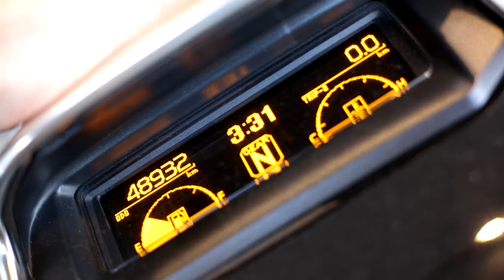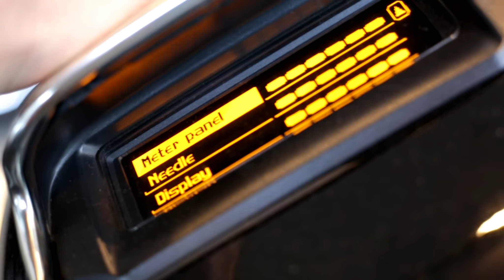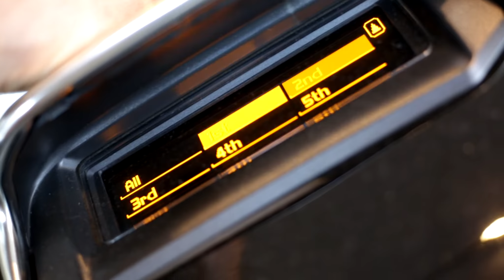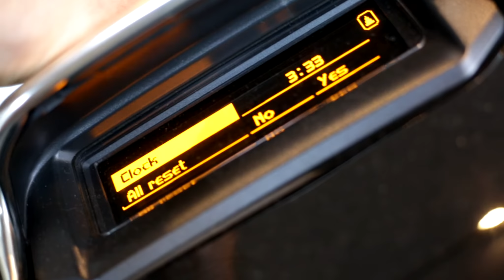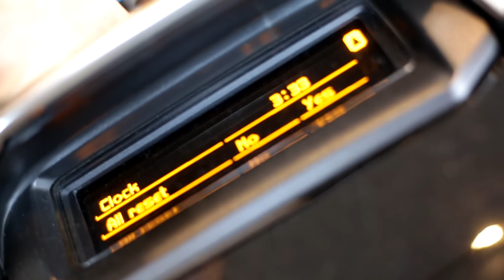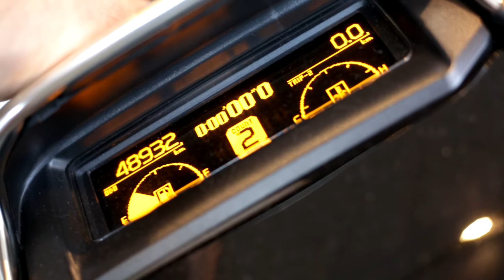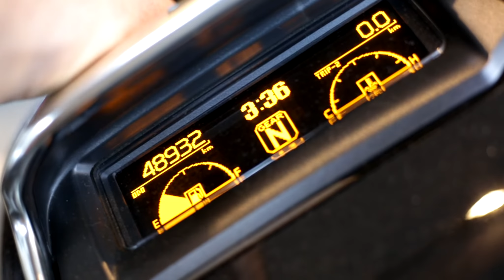Yamaha V-Max Dashboard tour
The split screen of the Yamaha V-Max 1400 is something special. Also, it has a little surprise up its sleeve...

Het display van de V-Max 1400 is alleen om te zien al bijzonder. Maar er komt nog meer tevoorschijn als we eens door het menu zoeken. Maak kennis met de speciale dragrace functie...

Met dank aan/special thanks to: Motorcentrum West, Naaldwijk